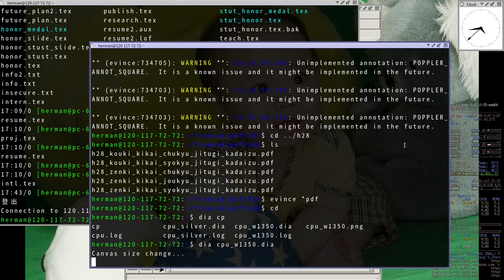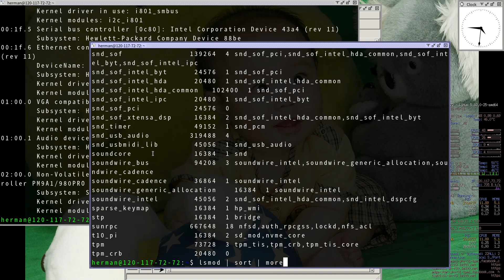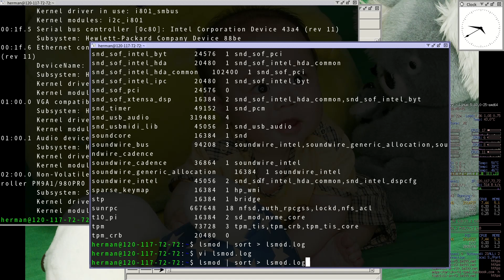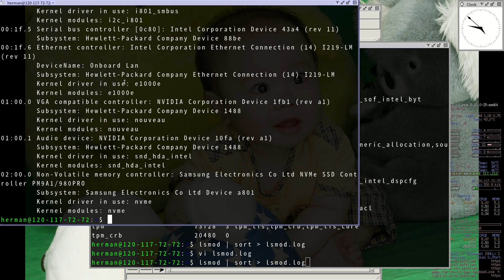Week10a - 系統硬體設定 #5 - lsmod 指令的深入說明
不要問我第 8 週去哪了，第 8 週其實就是第 1 週，第 9 週是期中考週沒有上課。

01:53 lsmod | sort 說明